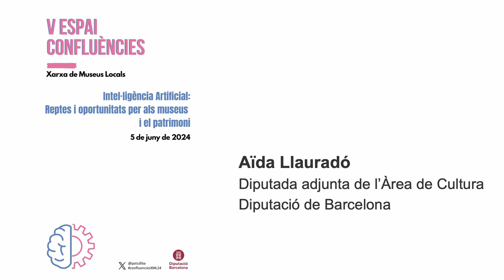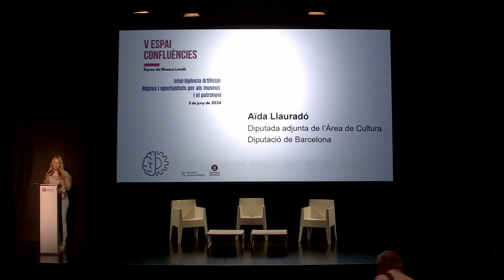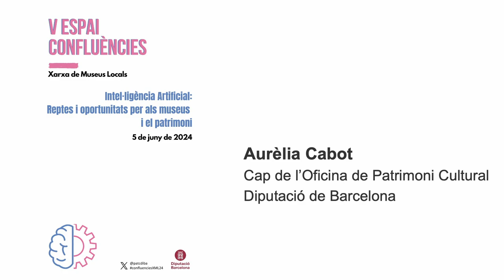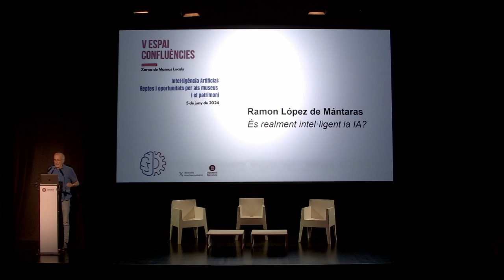V Espai Confluències (1/3): Benvinguda i ponència de Ramon López de Mántaras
Benvinguda institucional a càrrec d'Aïda Llauradó, diputada adjunta de Cultura, i ponència "És realment intel·ligent la IA?", a càrrec de Ramon López de Mántaras, professor d’Investigació emèrit del Consell Superior d'Investigacions Científiques (CSIC) a l’Institut d’Investigació en Intel·ligència Artificial (IIIA).

La cinquena edició de l’Espai Confluències aborda el tema de la Intel·ligència Artificial, atenent el context actual d'irrupció i generalització d'aquesta disciplina. En un debat tecnològic tan candent i de tal magnitud, el sector cultural no en pot quedar al marge.